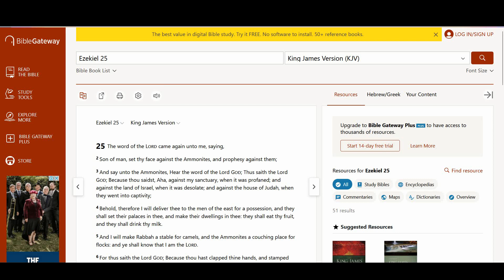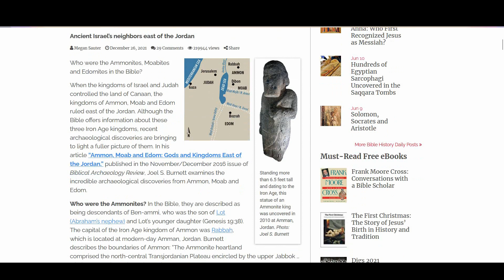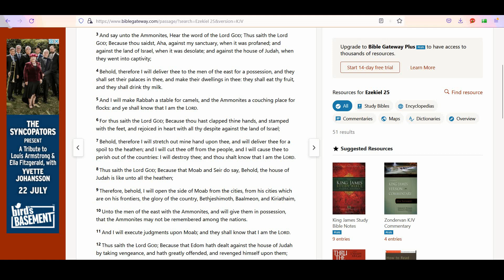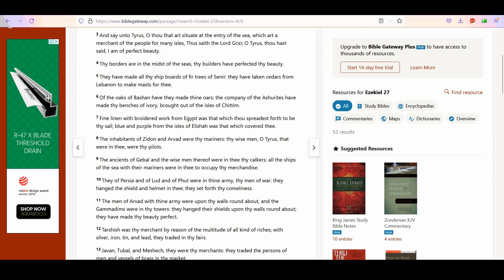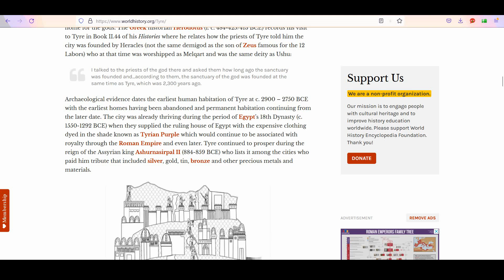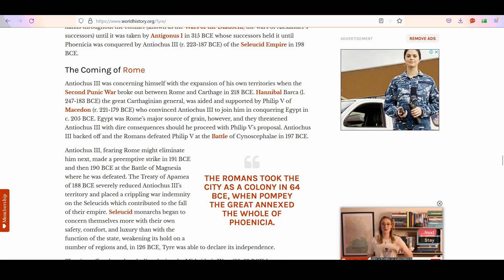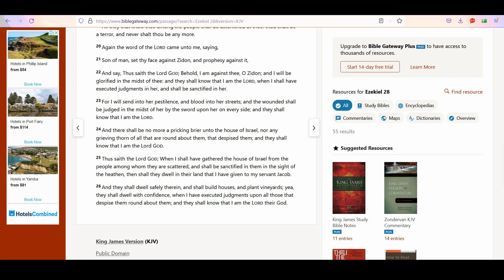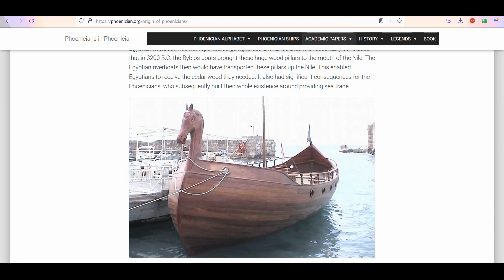Ezekiel prophecy, fallen nations? The valley of dry bones? Part one.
Part one describing the fall of the nations described in Ezekiel.   The restoration of Israel in preparation for the birth of the Messiah.